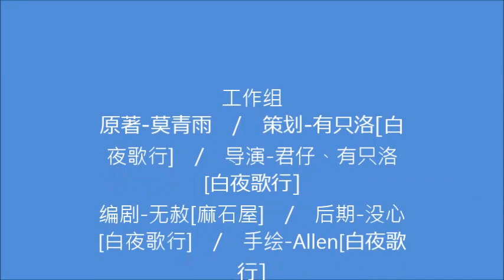古代 耽美广播剧 盗墓笔记同人 天上掉下个傻天真 第一期 阿册 x 斑马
阿册：广播剧配音爱好者，网配圈知名CV，决意同人社团。

本频道主要是阿册音频、视频资源搜集

工作组
原著-莫青雨　/　策划-有只洛[白夜歌行]　/　导演-君仔、有只洛[白夜歌行]
编剧-无赦[麻石屋]　/　后期-没心[白夜歌行]　/　手绘-Allen[白夜歌行]
PS美工-旧疤[白夜歌行]　/　宣传-阿隐[自由人]

配音组(按出场顺序)
王大奎-田中[白夜歌行]　/　吴邪-斑马[决意同人]　/　良宁-蓝蝶[白夜歌行]
报幕-薄荷君[剪刀剧团]　/　龙套1-邪月[优声由色]　/　龙套2-水易冬华[翼之声]
张起灵-阿册[决意同人]　/　解语花-涯涯[剪刀剧团]　/　王盟-Simon[自由人]
老余-面条[麻石屋]　/　吴三省-巫蛊悠悠[妄图聪慧]　/　吴一穷-水易冬华[翼之声]
吴二白-黯戮[叔音王朝]　/　大夫-布鲁德[星之声]
胖子-李逍遥[杂货铺工作室]　/　潘子-漪安[未名声社]

=策划感言=
　　距离预告发布之后，不到半年的时间，傻天真第一期终于和大家见面了。希望可以多一点得到听众大人的评价呀#^_^#
　　在此深深感谢傻天真剧组所有人的付出和努力，再次的欢迎剧组新进的幕后和配音细微，同样也感谢作者大人莫青雨的全力支持！
　　我们会一起加油，一起努力，为支持我们的各位听众大人献上未来的几期！我们下期见哟